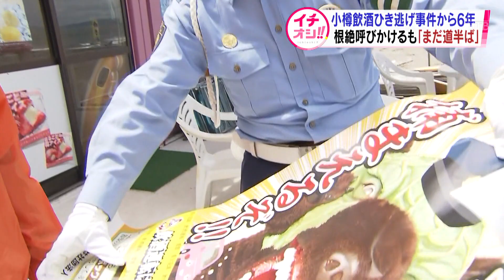踏み間違え スーパーに車突っ込み１人死亡【HTBニュース】